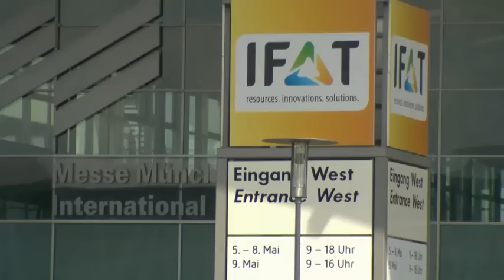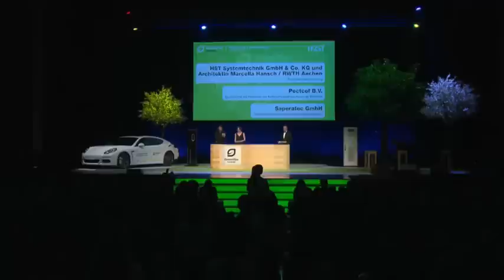GreenTec Awards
Am vergangenen Sonntag haben in München die GreenTec Awards stattgefunden und wir waren dabei. Partner von Tetra Pak war an diesem Abend der britische Ökologe und Umweltaktivist
David Mayer de Rothschild. Gemeinsam mit Dr. Heike Schiffler,... Mitglieder der Geschäftsleitung präsentierte er den Sieger in der Kategorie „Recycling und Ressourcen" -- die Saperatec GmbH. Das Unternehmen hat ein innovatives Verfahren entwickelt, mit dem Verbundmaterialien mittels Mikroemulsionen auf Tensidbasis aufgetrennt werden können. Dadurch wird eine hundertprozentige Wiederverwertung der verwendeten Rohstoffe wie Aluminium, Kunststoffen und Papierfasern möglich. Unser Video gibt einen kleinen Eindruck von diesem Abend.